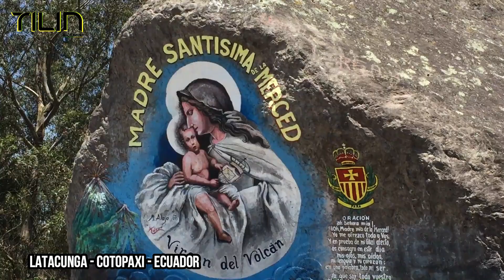PIEDRA CHILINTOSA🏔CONOCIMOS AL TÍO KEN🤩LATACUNGA RUMBO AL BICENTENARIO PARTE 1 📸 Turismo Ecuatoriano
Empieza nuestro recorrido por el Ecuador y sus increíbles lugares. Esta vez visitamos la Piedra Chilintosa ubicada en la Latacunga, provincia de Cotopaxi, un lugar donde te sentirás parte de la naturaleza y podrás disfrutar de los hermosos paisajes que tiene nuestra sierra Ecuatoriana!
VISITANOOOOOOOOOOOOOOOOOOOOOOOOOOOOS!

Por favor, como siempre llévate devuelta a casa todo la basura que generes.

COMÉNTANOS IDEAS PARA NUEVOS VÍDEOS!

GRACIAS .!